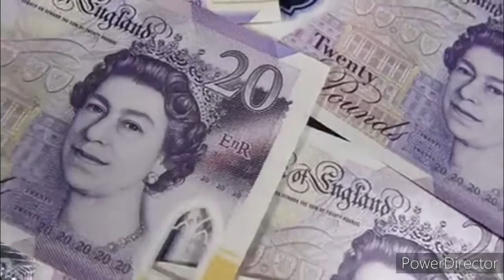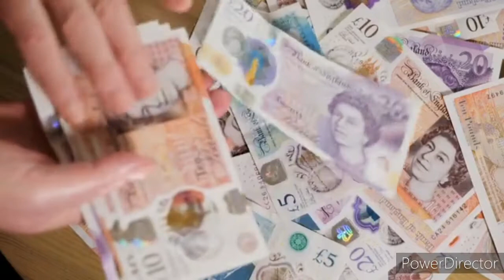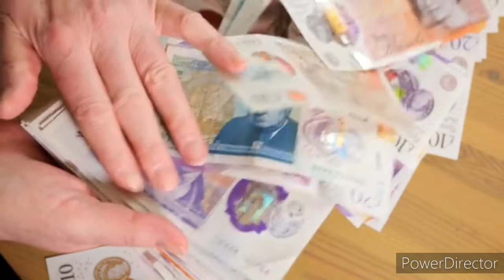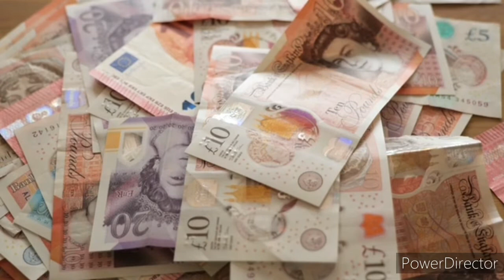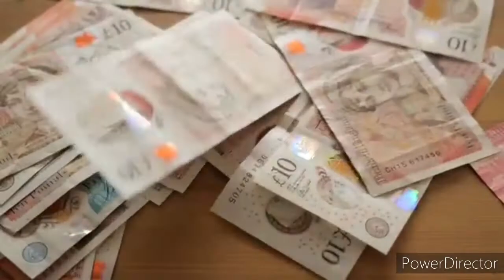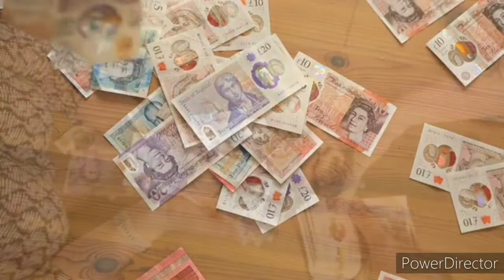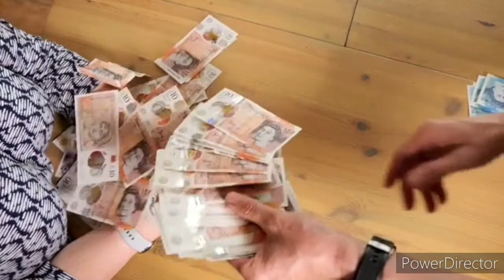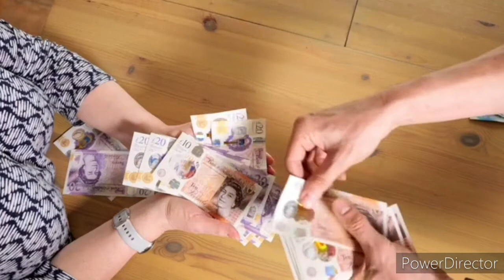БРИТАНСКИЕ БАНКНОТЫ💷£5,£10,£20,£50 Фунтов Стерлингов🇬🇧British Banknotes Pound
Фунт стерлингов - валюта в Великобритании. Практически каждый из нас слышал про фунт стерлингов. Однако знание большинство людей о нём весьма поверхностныы - "какая-то английская валюта". Мало кто знает, где можно расплачиваться фунтами, сколько стоит эта валюта в рублях, какова её история, и как выглядят купюры? Вы можете посмотреть в данном видео!
 Что такое фунт стерлингов?
Это официальная денежная валюта Великобритании и ряда других территорий:    💷Нормандских островов💷 острова Мэн💷 Британской части Южных Сандвичевых островов и острова Южная Георгия💷 Британской территории в Индийском и Атлантическом океанах. Полное название валюты используется только в официальном формате и в тех случаях, когда необходимо уточнить что речь идёт именно о Британской валюте. Во всех остальных ситуациях допустимо использовать сокращении "фунт". В настоящий момент фунт стерлингов - четвёртая обменная валюта на мировом рынке (после доллара США, евро и японская йена). Также британская национальная валюта составляет третью по величине часть своего валютного мирового запаса.
  Британские банкноты:
1 фунт стерлингов - one pound sterling( название банкноты: a pound note). обозначается сокращенно знаком £, который ставится перед числом,-1£.
5 фунтов стерлингов - five pounds(£5) (название банкноты: a five pound note)
10 фунтов стерлингов - ten pounds (£10) ( название банкноты: a ten pound note)
20 фунтов стерлингов - twenty pounds (20£) ( название банкноты: a twenty pound note)
50 фунтов стерлингов - fifty pounds (50£)
(название банкноты: a fifty pound note)